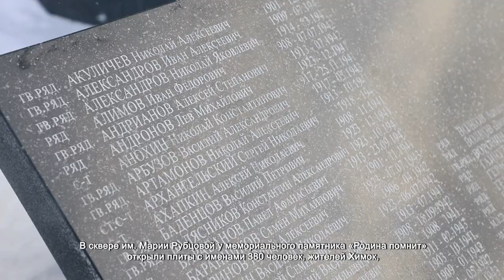В ХИМКАХ ОТКРЫЛИ МЕМОРИАЛЬНЫЕ ПЛИТЫ С ИМЕНАМИ ПОГИБШИХ В ПЕРИОД ВЕЛИКОЙ ОТЕЧЕСТВЕННОЙ ВОЙНЫ